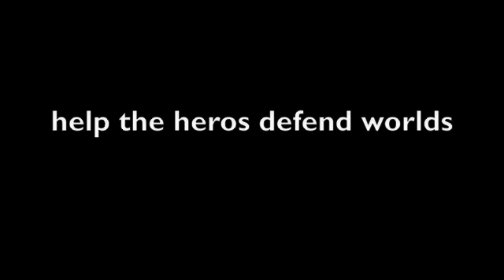lord of the rings remake trailer